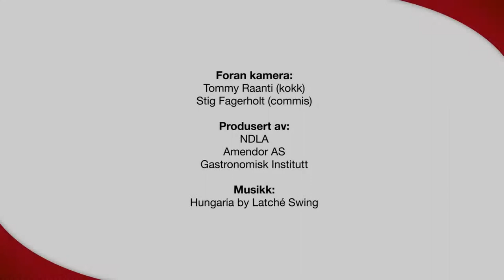Glasering av kjøtt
Magert kjøtt kan glaseres, slik at det får en penere overflate og en god smak.